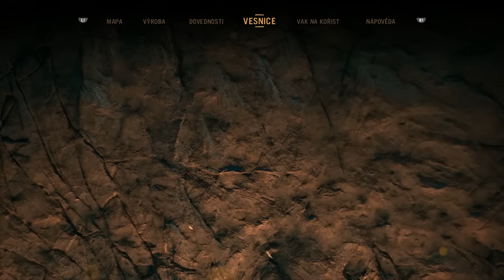Nejvyšší obtížnost【Far Cry Primal】#07 ➠ Nepanikařte, povídali... Bude to v pohodě. povídali...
Přežijeme Far Cry Primal při expertní obtížnosti? (Hráno na PS4).